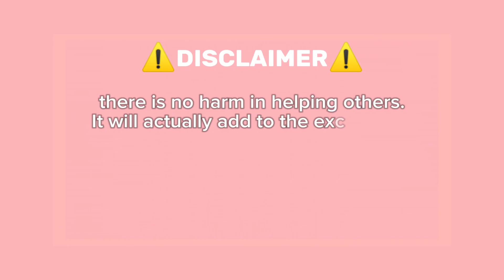Guide How to Get ART INVESTORS On Roblox Find The SpongeBob